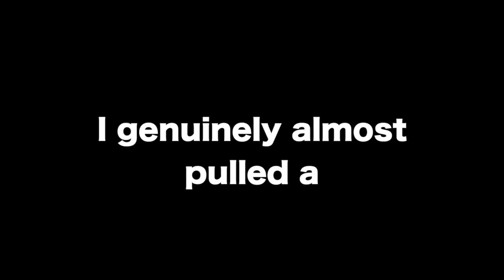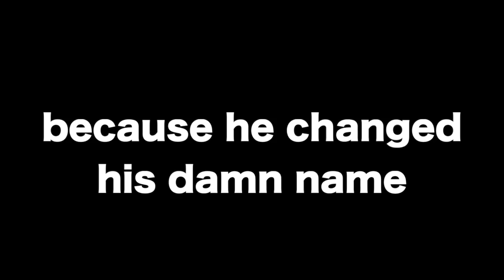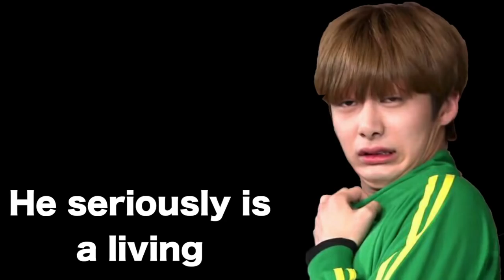LWBR Lives Will Be Ruined... by MONSTA_X Hyungwon